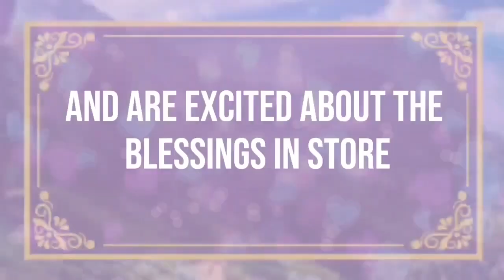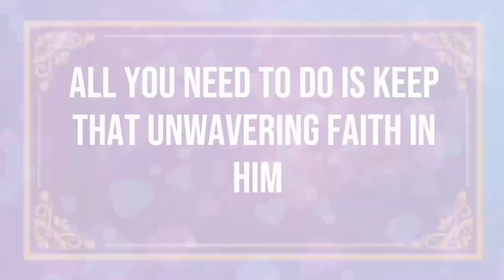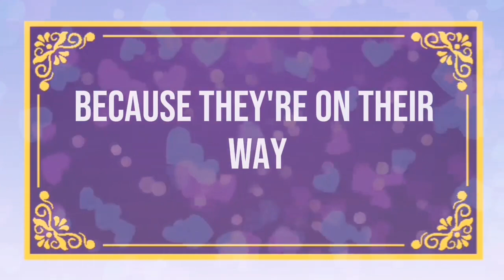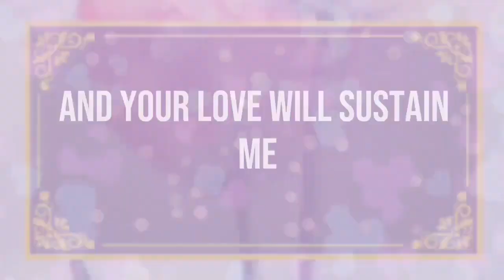God message A woman laughed at you and, it makes Angels Message✝️God Miracles Today 🦋 god msg